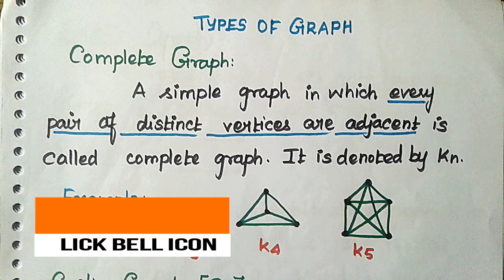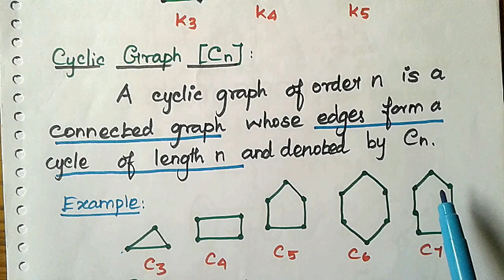#3 Types of Graph in Graph Theory And Applications | PART-2 | WELCOME ENGINEERS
Graph theory is the study of graphs, which are mathematical structures used to model pairwise relations between objects. A graph in this context is made up of vertices (also called nodes or points) which are connected by edges (also called links or lines). A distinction is made between undirected graphs, where edges link two vertices symmetrically, and directed graphs, where edges link two vertices asymmetrically. Graphs are one of the principal objects of study in discrete mathematics
In this video, we see the Types Of Graph [PART-2] in Tamil.
This topic is common to Graph Theory And Applications & Discrete Mathematics.